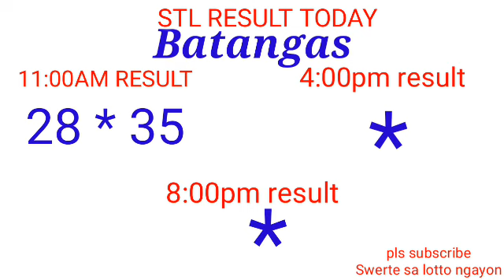STL - QUEZON,BATANGAS,LAGUNA May 27, 2022 1ST DRAW RESULT